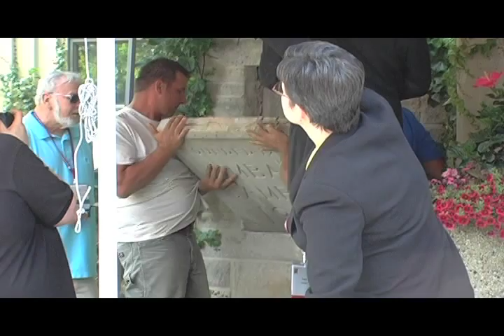NUHS Time Capsule 2014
As part of its 2014 Homecoming event, National University of Health Sciences cemented a time capsule into the outer wall of its main campus building, Janse Hall, on Thursday, June 19th. The capsule is full of present day university documents and items chosen for their potential historical interest when opened half a century from now. in 2063.

National University of Health Sciences was founded in 1906 in Davenport, Iowa, moved to Chicago in 1908, and relocated to Lombard in 1963.  This is why the newly placed time capsule will be opened in 2063, since that year will commemorate the 100th anniversary of the university's Lombard location.